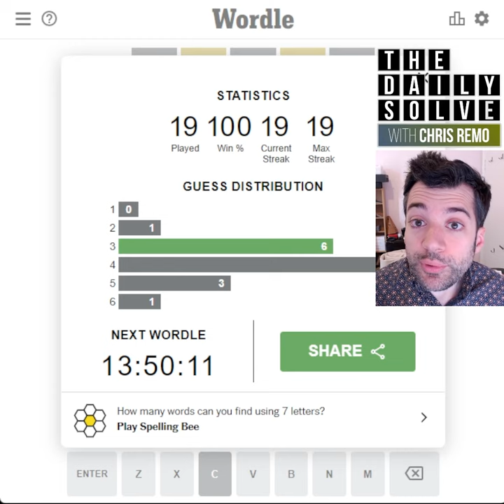Wordle 349 - 3 June 2022